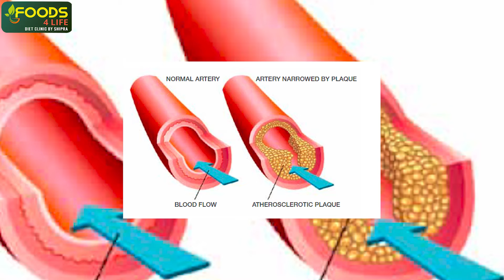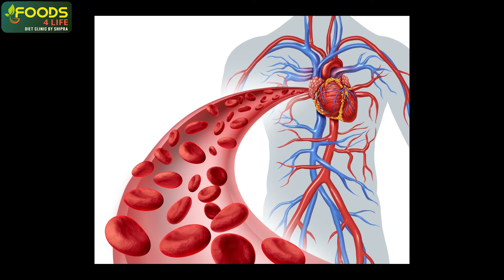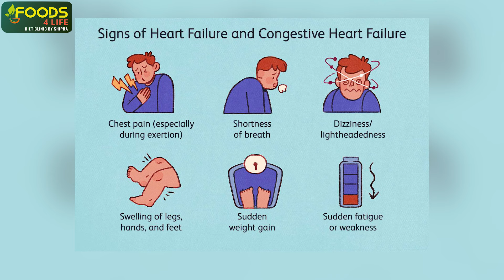Reverse your clogged arteries | Foods for heart patients | How to unclog the arteries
With growing time heart cases are increasing day by day . Among major health issues clogged arteries are of big concern. In this video we talk about how you can reverse your clogged arteries. it can be reversed if you eat properly. we need to clear plaque which is a major reason of heart attack.
 Major causes of plaques are packet food, used oil ,smoking ,junk food.
Here are some foods which can help in reversing your clog arteries
1. raw garlic
2. flax seeds
3 wheatgrass powder
4. pomegranate
5. grapes
6. Arjun Bark

Daily consumption of these things can reduce the level of plaque in your heart and make your heart healthy again.